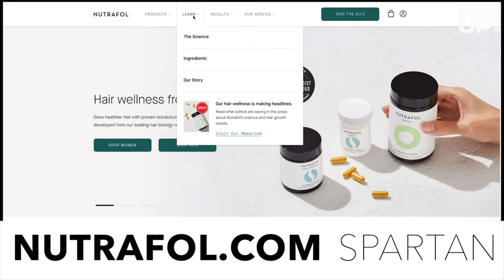Find Happiness Through Discomfort with Dr. Kelly McGonigal / DEKA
“If you can recognize that you want to feel empowered, that you want greater vitality and health, that you want to be able to deal with stress better, that you want to find a community that you belong to. Things we know are part of what exercise gives us. If you get clear about that, that “Why?” It can help you find the willingness to go,” says Kelly McGonigal, PhD.

Dr. Kelly McGonigal is an award-winning Stanford lecturer, health psychologist, author, and public speaker. Health psychology may not be a field you’ve heard of before, and after hearing this conversation, you’ll be amazed and will want more people like Kelly in the fitness world. In this episode, you’ll learn:

- Tolerating discomfort to the point that you feel independent and the sensation of it

- How uncomfortable situations tell us who we truly are

- How to develop the willingness to overcome your challenges

- Kelly’s own epiphany to be physical and be HAPPY

- How to harness the energy from stress for healthier responses and better performance

If you enjoyed our conversation, make sure to check out Kelly’s new book, The Joy of Movement

Connect with Jarod and Yancy on social, and attend a DEKA event:

-Jarod’s Social: @jarod_cogswell

-Yancy’s Social: @YancyCulp

-Race a DEKA Event: DEKA-FIT

You can grow thicker, healthier hair without a prescriptionNutrafol is physician formulated to be ONE HUNDRED PERCENT drug-free. They use natural, medical-grade botanicals in consistently effective dosages so you get the most reliable results. Save fifteen dollars off your first month’s subscription by visiting and using the code SPARTAN

Host: Jarod Cogswell and Yancy Culp